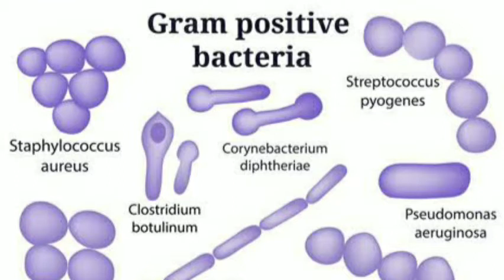GRAM POSITIVE BACTERIA VS GRAM NEGATIVE BACTERIA | Malayalam | Bio Ocean by Sheethal Maria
Hello viewers,
Hope you all are doing well and today we are here with our new video on GRAM POSITIVE BACTERIA VS GRAM NEGATIVE BACTERIA. An overall idea of the same is provided here which will help you in better understanding with ease. Hope you find it helpful and understandable.

God Bless